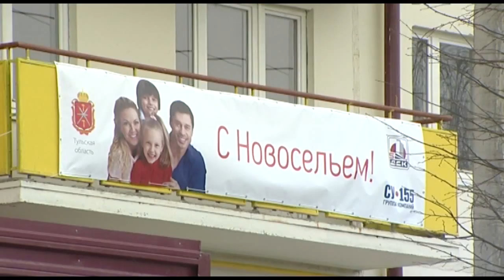Поезка в Богородицк